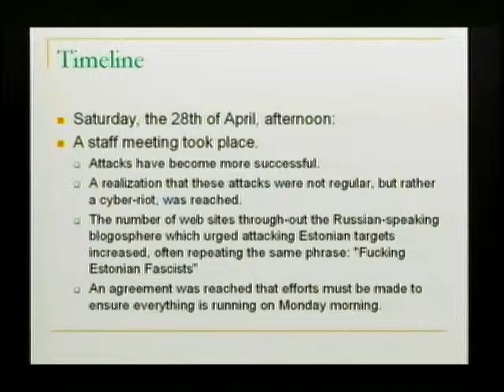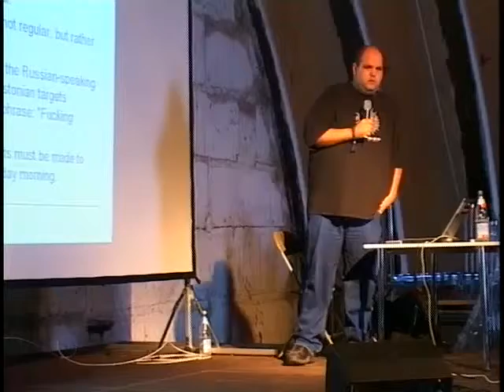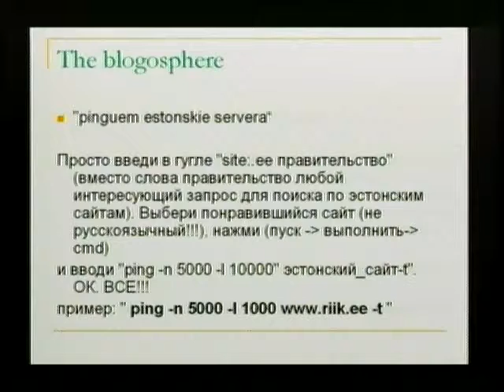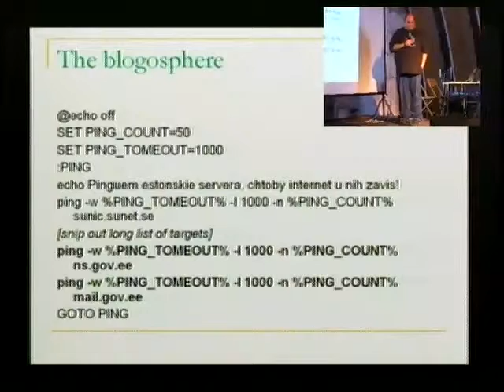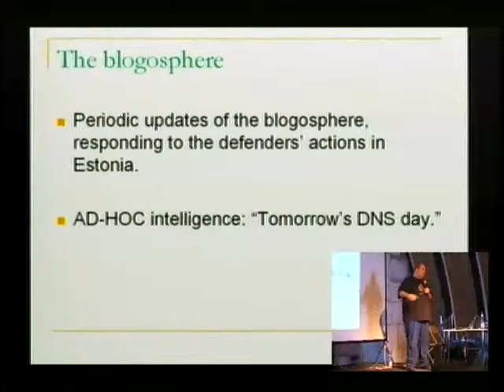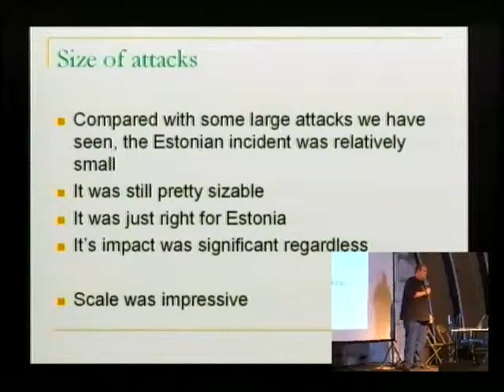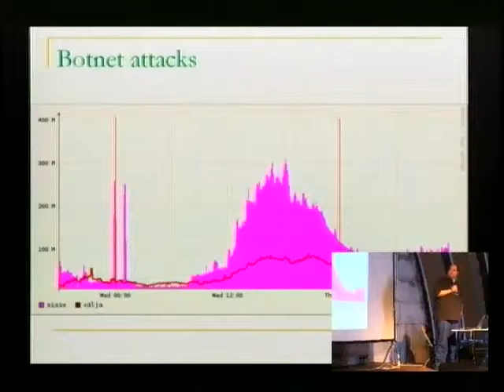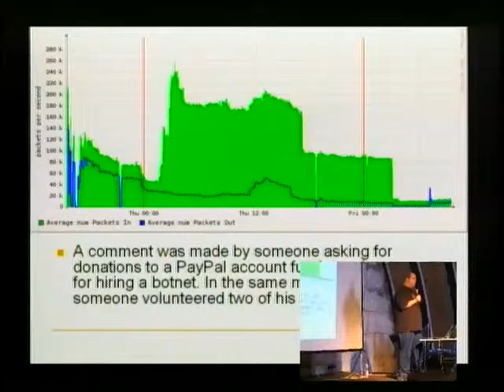cccamp07-en-2050-Estonia_and_information_warfare_001